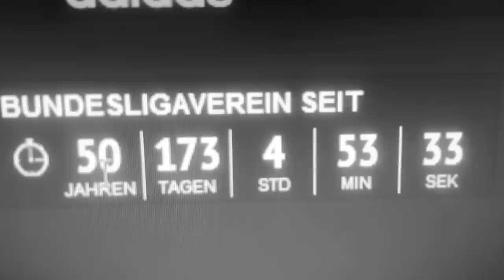Das sinkende Schiff...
Welche von den Guten Productions